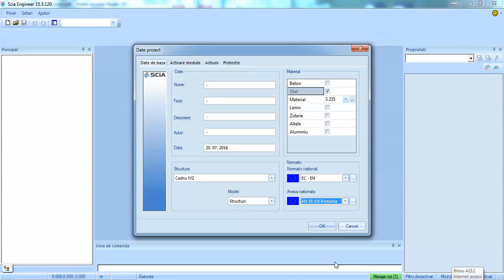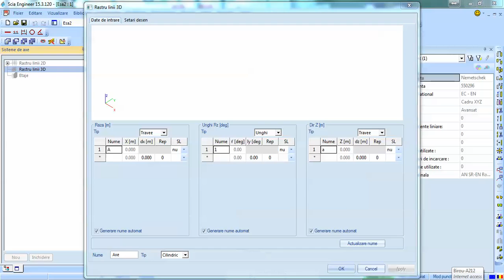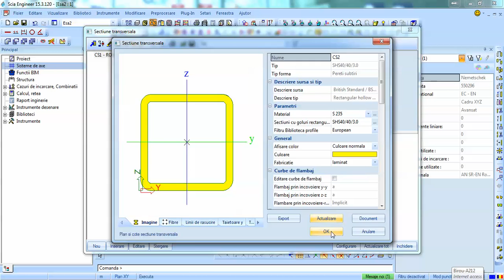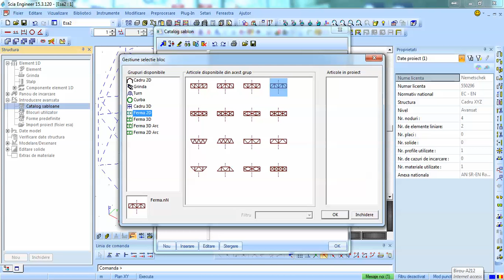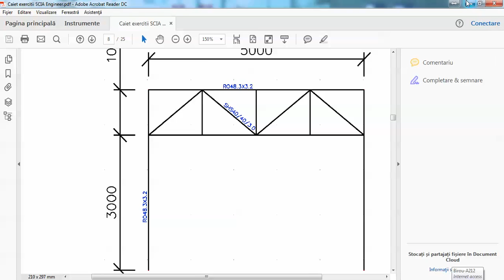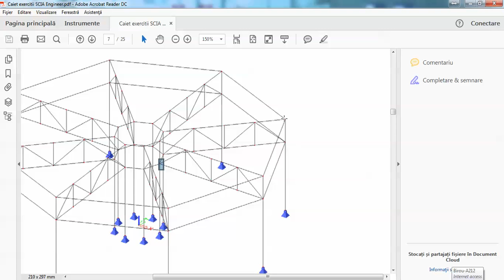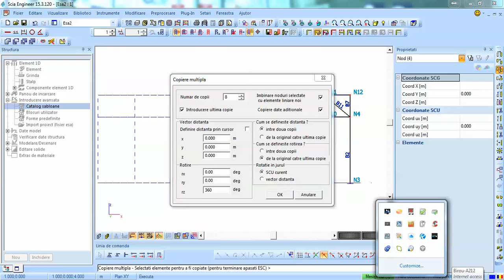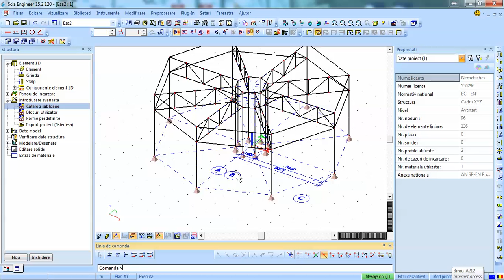23 Structura carusel